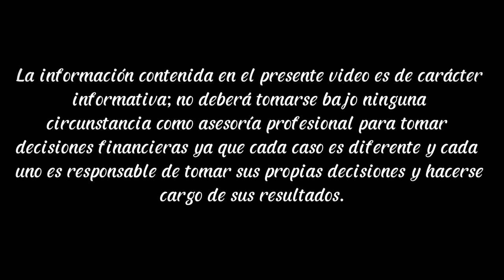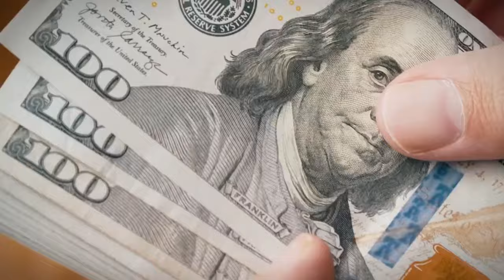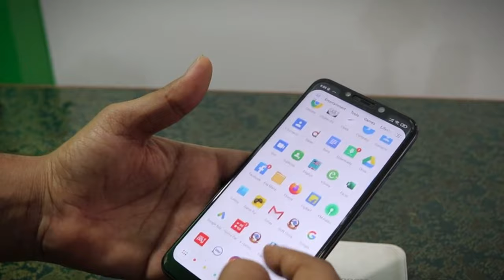Mi Nueva RappiCard: Unboxing y Novedades de Rappi✨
Hablemos de Rappi …

🎁📦 ¡El unboxing de mi nueva RappiCard está aquí! 💳 En este video, te muestro en detalle por qué decidí solicitarla, exploro sus características destacadas y comparto mis primeras impresiones. 😍 Además, te cuento sobre los recientes cambios en Rappi y lo que planean para el futuro. 🚀 ¡No te pierdas esta revisión completa y todas las novedades que vienen con Rappi!

👋🏻Hola, mi nombre es Yeison Henao.

🚫No soy ni pretendo ser asesor profesional en finanzas, abogado, prestamista, banquero ni otro de su naturaleza; 🎬la información contenida en el presente video es sólo de caracter informativa y no deberá tomarse como asesoría financiera para tomar decisiones personales o empresariales🚨. Esta información puede estar sujeta a modificaciones lo largo del tiempo por parte de las diferentes entidades mencionadas🏦 así que probablemente debas consultar las fuentes de nuevo para obtener información más actualizada⏳.

Soy administrador de empresas turísticas de profesión🗼 Escritor y creador de contenidos de Vocación 📝 y trabajo en el ámbito financiero para empresas como Kit One en Colombia🇨🇴.
Mi objetivo con este contenido es documentar📋 y compartir🎙️ mi experiencia y mi viaje en la independencia financiera🪙 y a su vez formar una comunidad generadora de valor entre sí🫂 y entonces podamos crecer juntos y ser más productivos en términos de tiempo⌚ y dinero💵…

Por lo anterior, aquí entontarás📦: Tips, análisis de produtos y herramientas financieras y de productividad para tu vida personal y profesional📐.

⬇️Links🔍
⬇️Hoja de cálculo con calculadoras de puntos y listas de tarjetas.

⬇️Si quieres apoyar mi trabajo con una pequeña donación:
Agradecido en el alma💌🎁

⬇️Este video es para quienes:
⭐ Tengan un producto financiero con Rappi
⭐ Quieran solicitar la rappicard
⭐ Ya tengan la rappicard
⭐ Quieran apoyar el canal.

⬇️Capítulos en este video:
00:00 ➡️ Introducción
01:15 ➡️ Novedades
02:31 ➡️ Unboxing
06:13 ➡️ Cosas importantes
09:11 ➡️ Despedida

⬇️ Aquí puedes ver más videos de esta serie.